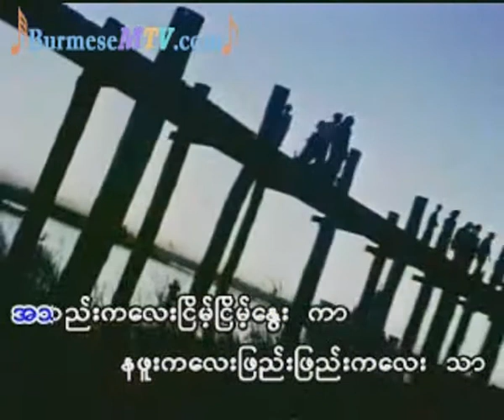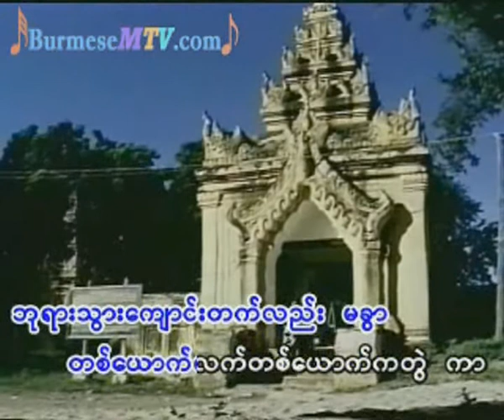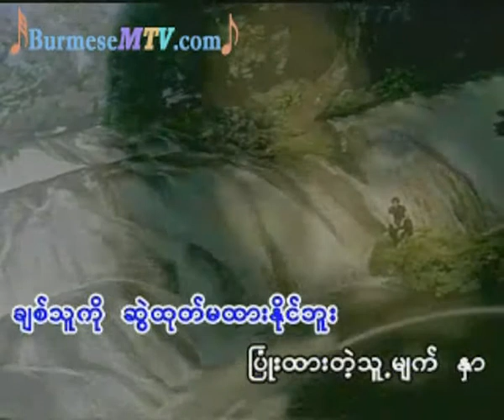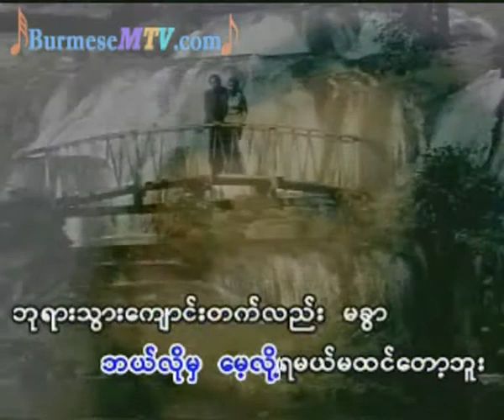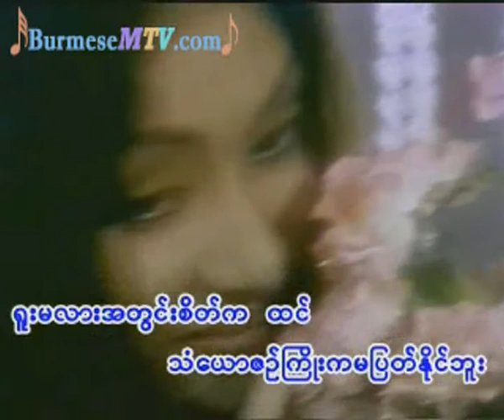Bae Thaw A Khar Hma Pyaut Pyat Ma Thwar Hnaing - Soe Lwin Lwin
We bought all these original contents to support our artists back in our country, So, if you like some of their video or music, We strongly suggest you to

buy original materials to support artists from our country.